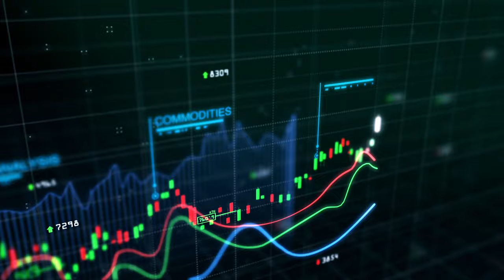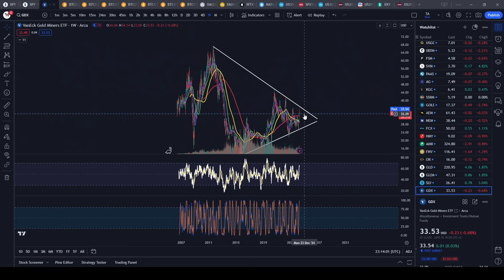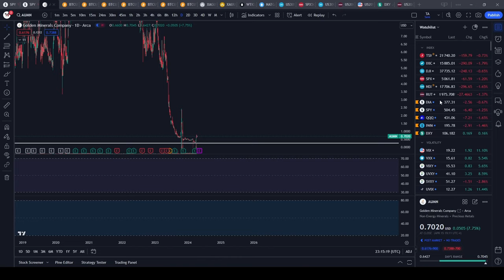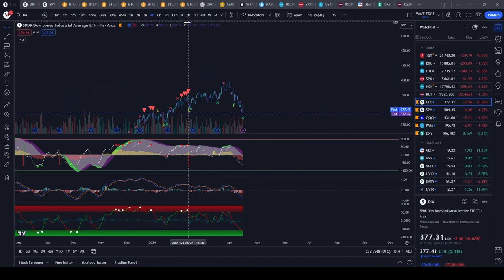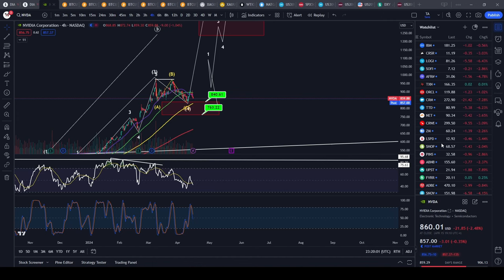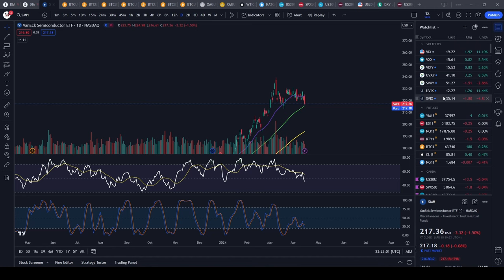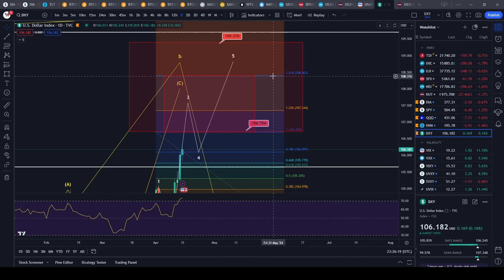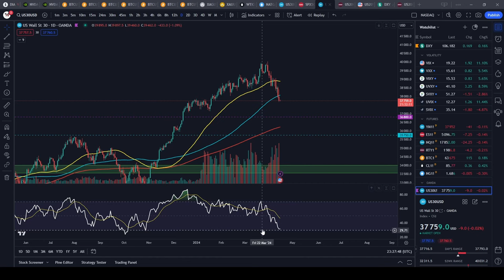Are markets ready to crash?!? Time to go into shorts? $SPY $QQQ $DIA $TLT $NVDA $TSLA $ROKU $AAPL